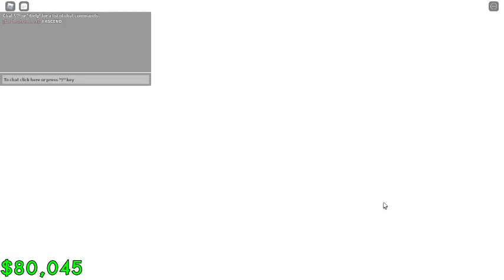Raise a floppa mysterious orb ending and time machine ending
i misspelled mysterious orb as mysterious cube bruh